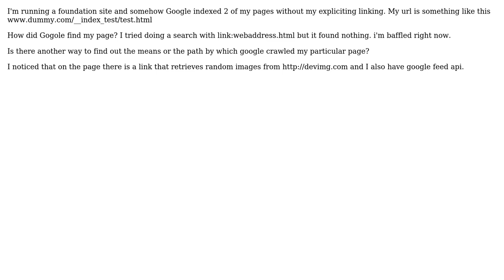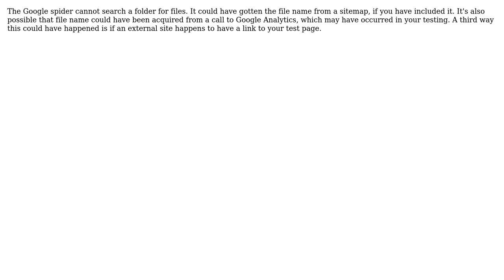Google indexing sites that I have not published?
With thanks & praise to God, and with thanks to the many people who have made this project possible! You are responsible for your own actions.